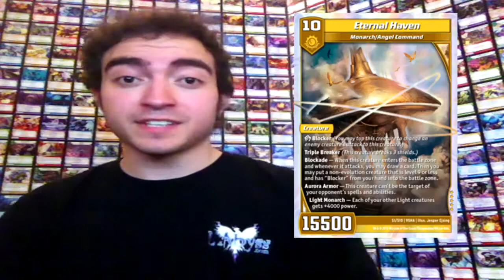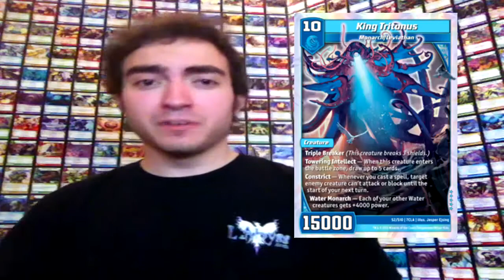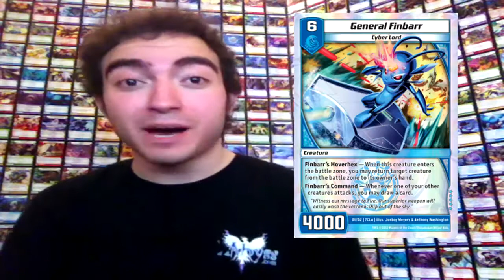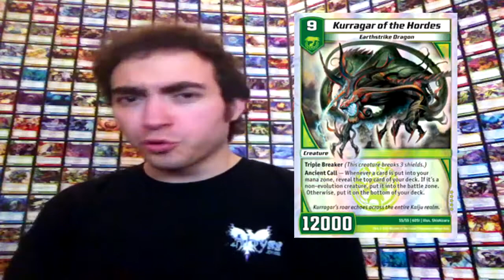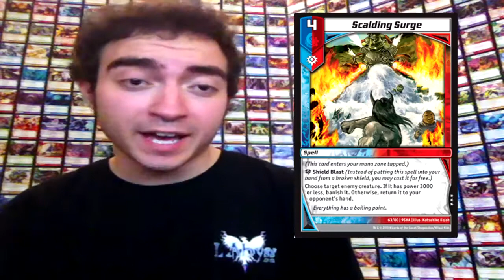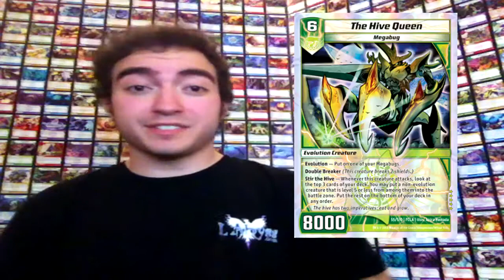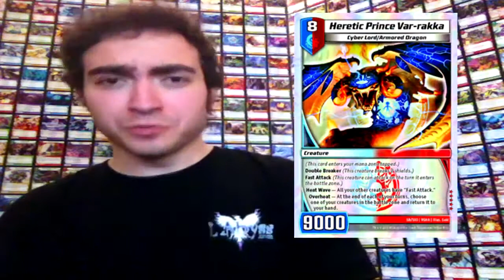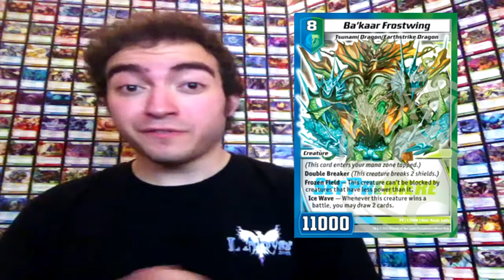Decks to Expect At The 2nd Season of KMCs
I talk about what decks to expect in the next season of KMCs! Couple new deck archetypes and plenty of returning ones! Which new card do you think will me the most popular at the KMCs? Let me know! :)